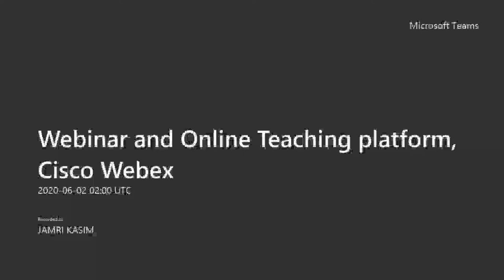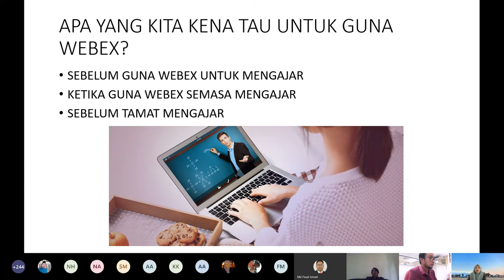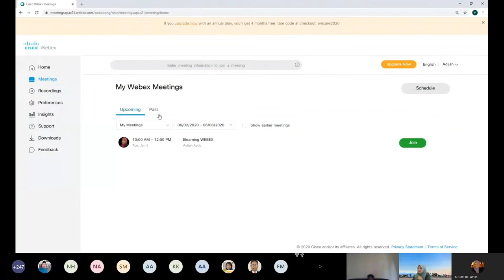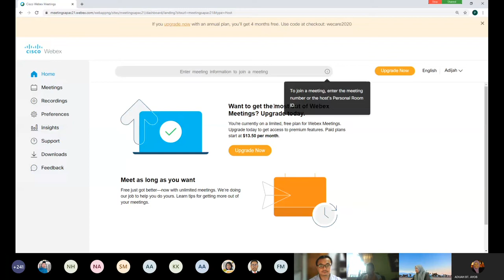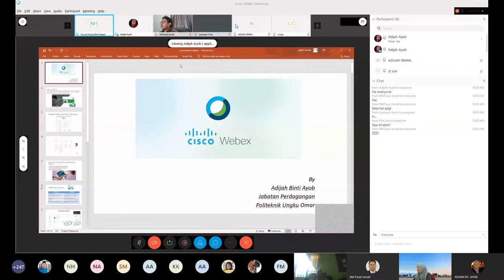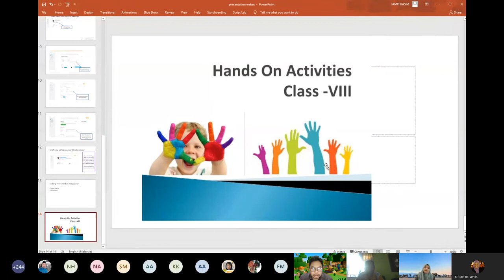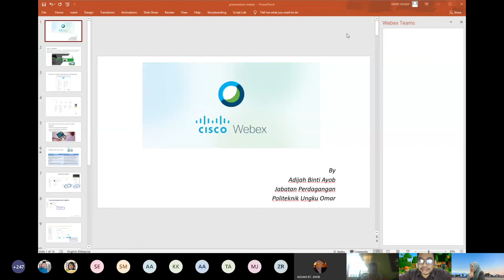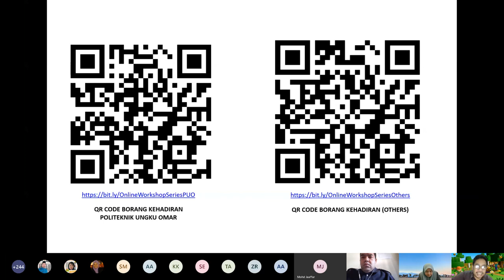Webinar and Online Teaching Platform, Cisco Webex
WEBINAR ADN ONLINE TEACHING PLATFORM, CISCO WEBEX.
By Adijah binti Ayob
Moderated by Md Fauzi bin Ismail